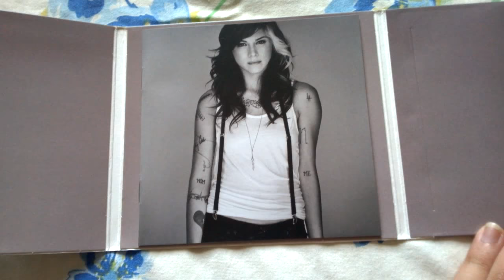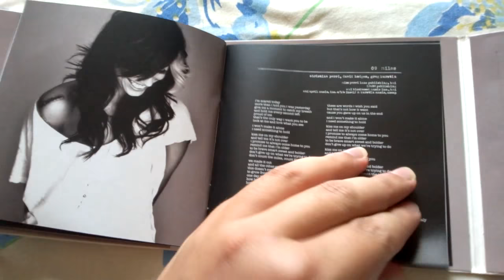Unboxing Cd Christina Perri - Lovestrong.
Lovestrong. é o álbum de estreia da em estúdio da cantora norte-americana Christina Perri. Foi lançado em 10 de maio de 2011 pela Atlantic Records, distribuído pela Warner Music.